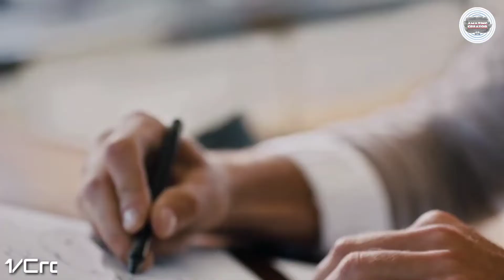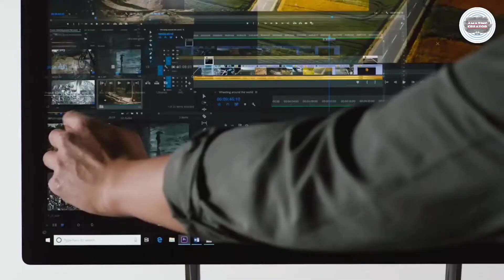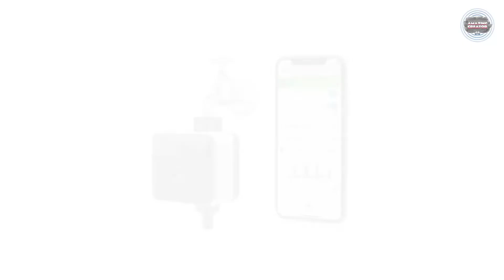মার্কেটে আসা ৩টি অ্যামেজিং ডিভাইস। Amazing Device In Bangladesh। আপনারা সবাই কিনে নিতে পারবেন।